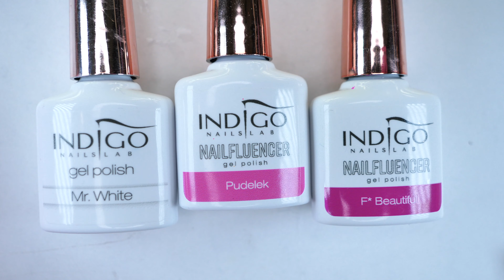Jak nakładać całopaznokciowe naklejki wodne, efekt marmurku za pomocą folii transferowej a aliexpres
Cześć nazywam się Monika Mikke. Dziękuję za odwiedzenie mojego kanału Freaky Nails i zapraszam oczywiście ponownie.🤝

Dziś przedstawiam stylizację Marylin Monroe 🍃 🍃 🍃 🍃 🍃 🍃 🍃 🍃
Film przedstawia krok po kroku, jak uzyskać spektakularny efekt przy pomocy naklejek wodnych.

Film prezentuje jak wykonać efektowną stylizację paznokci💅wykorzystując naklejki wodne.👌Naklejki wodne to niesamowity FRIKITRIK, który sprawi że zdobienie paznokci stanie się przyjemne i zachwycające. W naklejkach wodnych pełnych i częściowych, 3D, 5D (tak, tak jest dużo możliwości)🤩👊🏻zakochałam się od pierwszego spojrzenia ( dokładniej sprawę ujmując to od pierwszego kupienia)📦📮✉️💸Jest to "związek" na całe życie i codziennie dostarcza mi wiele pozytywnych emocji i wrażeń. Naklejanie wzoru na paznokcie, wcześniej przygotowanych poprawnie pod względem technicznym, jest świetnym odkryciem w sektorze Beauty w dziedzinie stylizacji paznokci. Podobnie myślą znane marki: Neo Nail, Mistero Milano czy Moyra oferując w swojej ofercie naklejki wodne.
🤙🏼 Życzysz sobie postacie z bajek? - proszę bardzo!
🤙🏼 Może kwiatki? - ależ tak!
🤙🏼 Może ornamenty? - jasne!
🤙🏼 Może piesek, słonik? - rewelacja!
🤙🏼 Może coś tropikalnego? - świetny wybór!

Na tym kanale przedstawię Ci FRIKITRIKI jak aplikować naklejkę. Gwarantuję wytrzymałość stylizacji pod warunkiem zastosowania w pełni moich FRIKITRIKÓW. Klientki będą cieszyć się zdobieniem, aż do uzupełnienie stylizacji z powodu powstałego odrostu. Co jest naturalne.😃 😄 Wiem, bo sama noszę takie zdobienia.

Wszystkie naklejki wodne wykorzystane w tym filmie jak i te, które będą wykorzystane w kolejnych filmach, zakupiłam na AliExpress. Zamówienia składam już od kilku lat i nawet pojedyncza naklejka o wartości 43 groszy do mnie dotarła. 🤙🤪 😜 HURA!! Czas oczekiwania na zamówienie📨 w opcji przesyłki darmowej trwa około 4 tygodni. Sprawdźcie, warto.👀 👁Znajdziecie tam naklejki bardzo tanie, bardzo solidne i dostępne w olbrzymim wyborze kolorystycznym i tematycznym. 🗯Dosłownie dla każdego coś pięknego i modnego.

Użyte produkty:💅💅
1️⃣ Naklejki wodne  (jedna lub kilka, zależy ile paznokci chcemy przyozdobić)
2️⃣ Odrobinę wody, inaczej naklejki nie uda nam się przenieść na paznokieć.
3️⃣ Primer bezkwasowy. Polecam z firmy Neo Nail ze względu na kształt buteleczki i w związku z tym jest duża łatwość zanurzyć w niej pędzelek. Zalecam zakupienie 2 buteleczek. W jednak moczymy pędzelek, żeby oczyścić nim ewentualne resztki naklejki z wałów okołopaznokciowych i wolnego brzegu. W drugiej natomiast ma zanurzamy delikatnie pędzelek celem wyrównania ewentualnych zagnieceń na powierzchni paznokcia.
4️⃣ Waciki bezpyłowe i bawełniane.
5️⃣ Stempel z wizjerem i przezroczystą główką ( głowicą). Poniżej link.

6️⃣ Pędzelek do żelu o kwadratowym kształcie (ułożenie włosków) lub do zdobienia one stroke o ukośnym kształcie. Wskazany pędzelek o włosiu syntetycznym.

7️⃣ Art gum pen. Narzędzie z obu stron zakończone gumową końcówką.
8️⃣ Pędzelek aquarelle sting
9️⃣ Lakier hybrydowy w kolorze białym. Ja w filmiku używam lakieru z Indigo. Marka dowolna. Taka jaką lubicie. Kolor biały jest idealnym podkładem pod naklejkę, wydobywa pięknie kolor obrazka z naklejki.
🔟 Lakiery hybrydowe kolorowe. Będą potrzebne do uzupełnienia i wykończenia zdobienia naklejką wodną.
1️⃣1️⃣ Cleaner
1️⃣2️⃣ Top coat.
1️⃣3️⃣  Polerka wykończeniowa ( buffer matujący)  o gradacji 220/280.
1️⃣4️⃣ Pęseta.

UDANYCH STYLIZACJI CI ŻYCZĘ!!!✋ 🤚👋👁 👀
WIDZIMY SIĘ WKRÓTCE
Freaky Nails
Monika Mikke